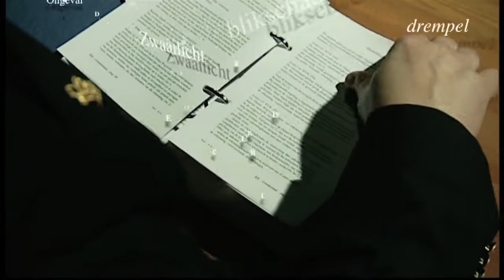Blik op de Weg OFFICIAL - Item Busstrook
Je mag de busstrook niet gebruiken. Maar wat wordt verstaan onder gebruiken?